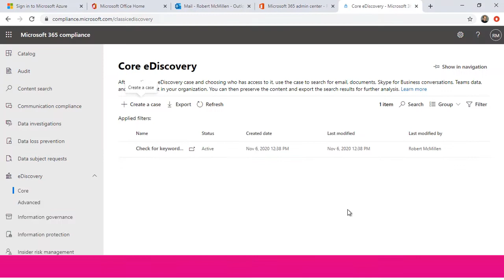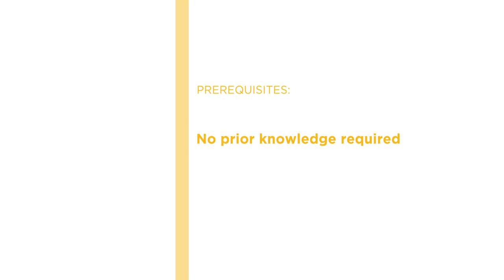Digital Forensics Skills: Setting up a Forensic Workstation Course Preview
Join Pluralsight author Robert McMillen as they walk you through a preview of their "Setting up a Forensic Workstation" course found only on Pluralsight.com. Build your technology skills with Robert’s help by learning virtual machines, installing and using forensic tools, and how to properly backup and recover sensitive data. Visit Pluralsight.com to start learning Digital Forensics skills today!